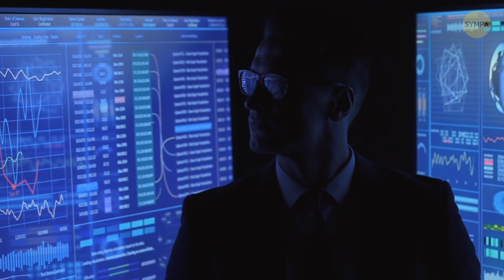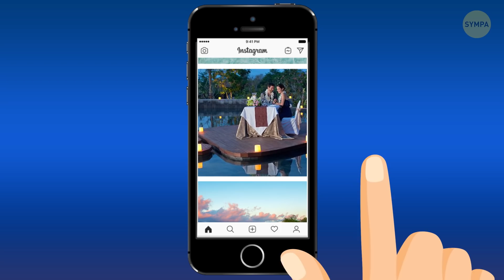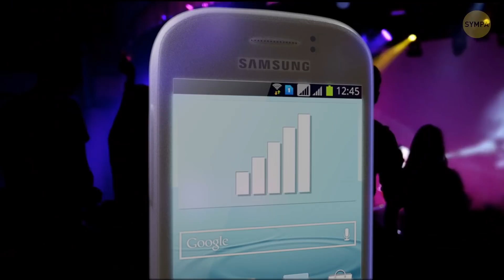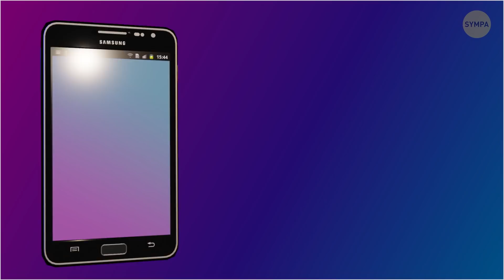C’est Bizarre Mais Les Téléphones Ne Fonctionnent Pas Dans La Foule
Qu'ont en commun certains restaurants français, le grand large, une petite ville de Virginie occidentale et le concert de ton groupe de rock préféré ? Ce ne sont là que quelques-uns des endroits où ton téléphone portable ne fonctionne pas, pour différentes raisons. Eh oui !

À moins que tu ne voyages sur un énorme bateau de croisière qui possède sa propre technologie satellitaire et te permet de capter un signal où que tu sois, le grand large est essentiellement un immense trou dans le réseau mobile. Ou tu arrives au concert de ton groupe préféré – tu l’attendais depuis des années. Tu prends une super photo et... tu ne peux pas la partager en ligne. Ton téléphone affiche quatre ou cinq barres, mais ça ne fonctionne pas. Tu veux savoir pourquoi ?

HORODATAGE :

Le grand large 0:24

Presque tous les parcs nationaux 01:03

Le Kilimandjaro 1:53

La fosse des Mariannes 2:33

Socotra 3:00

Green Bank, Virginie-Occidentale 3:19

Les centres de désintoxication numérique 3:55

Les Îles Pitcairn 4:45

La vallée Tikaboo 5:14

Dans certains restaurants 5:45

Dans la foule 6:39

Dans les régions montagneuses 7:56

N'importe où par mauvais temps 8:28

Dans un véhicule se déplaçant à grande vitesse 9:06